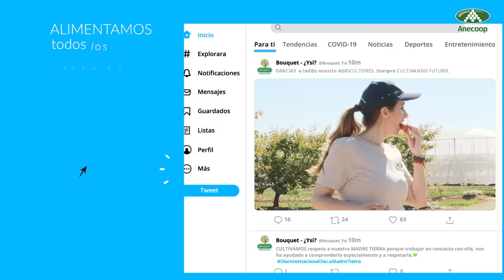ANECOOP Y BOUQUET CELEBRAN CONTIGO EL DÍA DEL AGRICULTOR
En Bouquet, nuestros agricultores y agricultoras conforman una red profesional de principio a fin para ofrecer a la población alimentos sanos, seguros y de calidad.
En ElDíaDelAgricultor te proponemos que le des a ME GUSTA 👍 por cada fruta y verdura que nos llega tan gustosa a nuestros platos.
Que le des a “Me encanta”  ❤️porque los apoyas de corazón.
Que compartas este homenaje para seguir Dando RacionesDeVidaParaElCampo a quienes contigo, conforman una gran red social